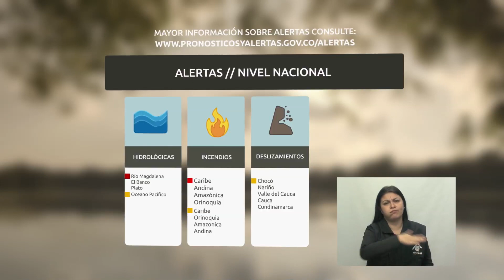Pronóstico del tiempo - Noche miércoles 21 y Madrugada del jueves 22 de diciembre del 2016